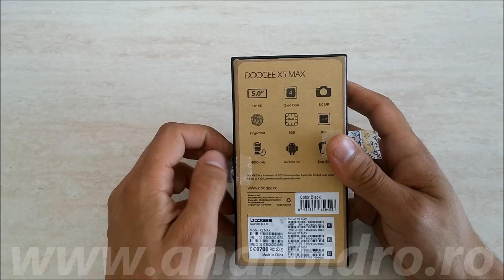UNBOXING Doogee X5 MAX, 270 lei, 5" HD, Android 6, 4000 mAh si senzor amprente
Specificatii bune raportate la acest pret mic, Doogee X5 MAX direct din CHINA!